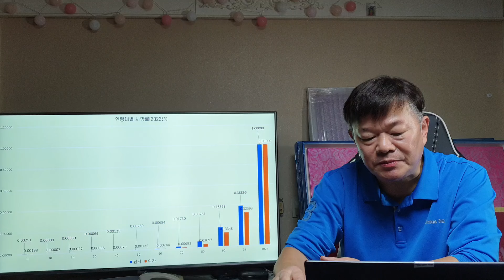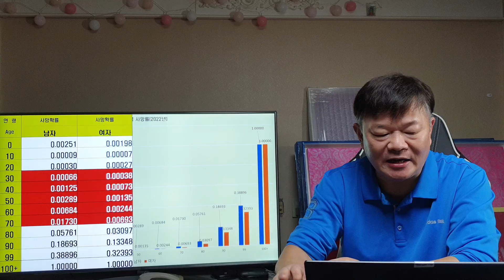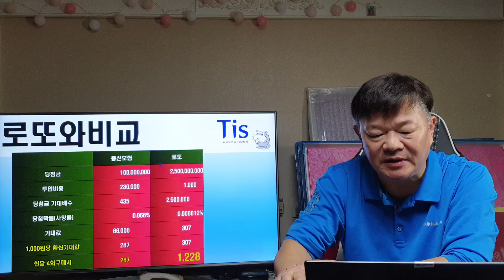로또 1등 당첨보다도 힘든 종신보험 사망보험금을 받는다니?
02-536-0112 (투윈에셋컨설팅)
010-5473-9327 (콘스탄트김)